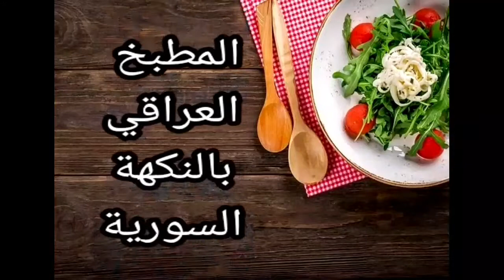اسرار نجاح ال#حمص بطحينه على طريقة المطاعم وطريقة تحضيرو خطوة بخطوة#مقبلات رمضان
حمص بطحينه على الطريقه العراقيه